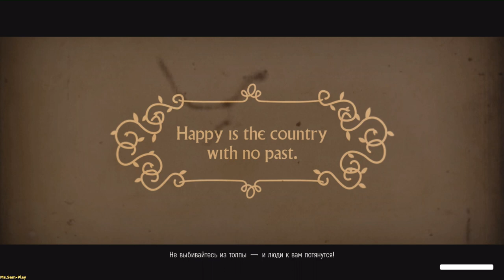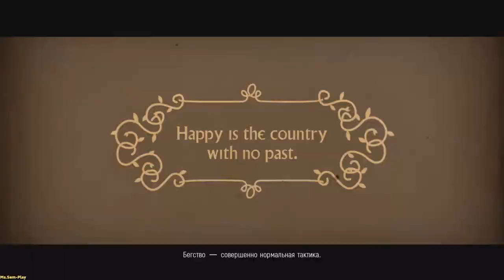We Happy Few ► Mysterious Chest(Загадочный сундук) №9